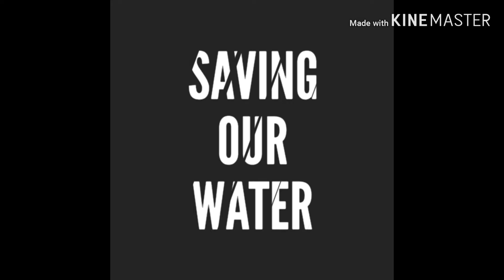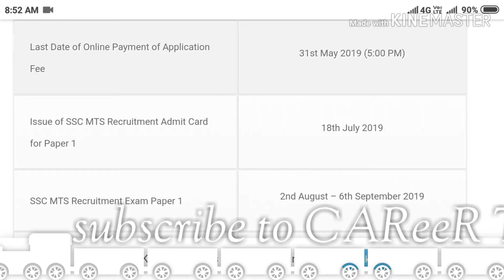SSC MTS Result announced tentative 2019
SSC MTS Result announced tentative